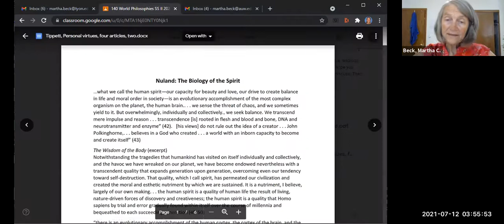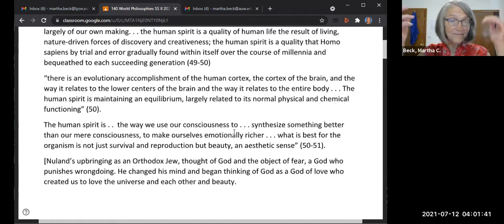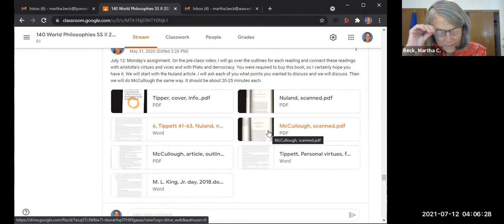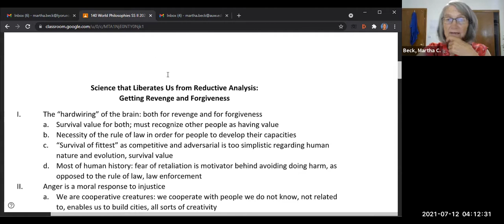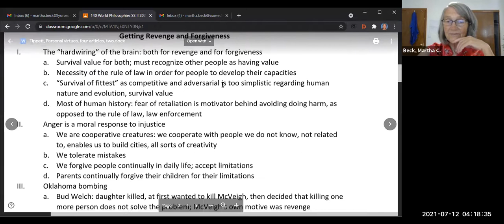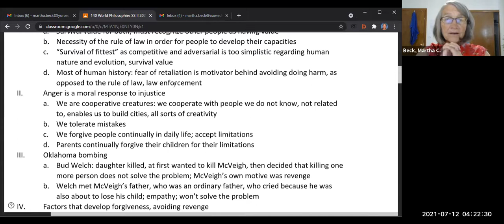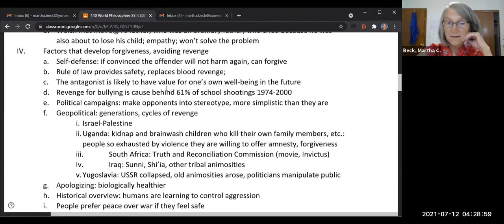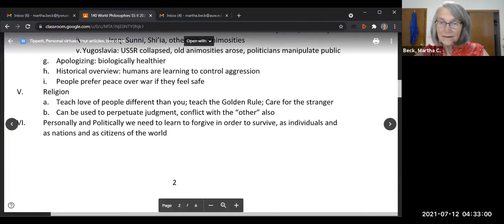RPH 140: World Phil, Class #5: Biology of Spirit and Revenge and Forgiveness